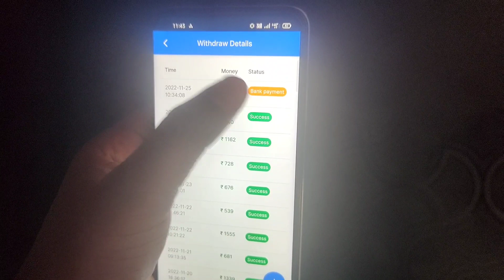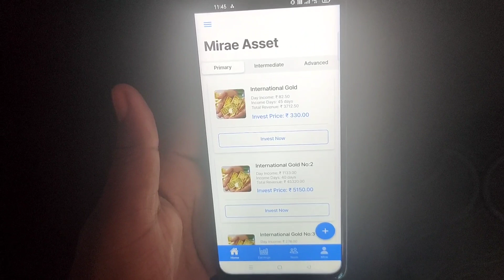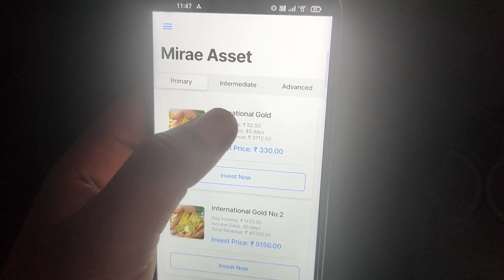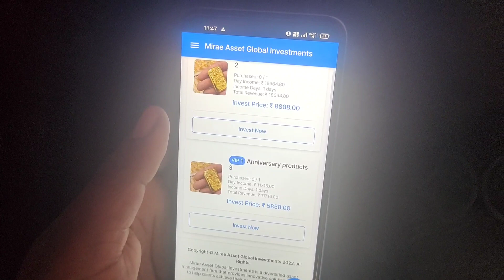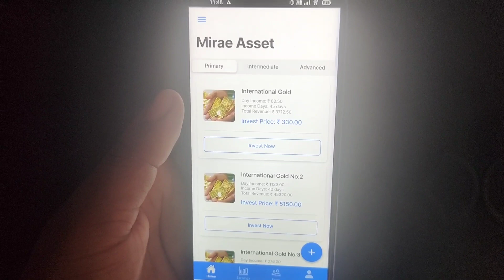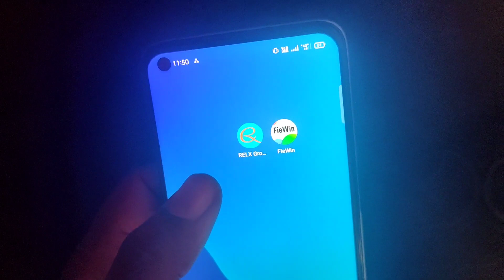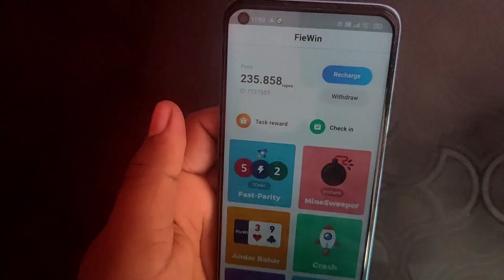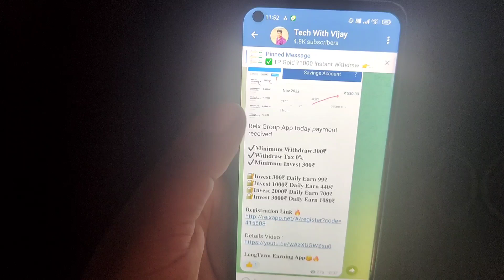Mirae Asset App withdrawal problem Solve | Mirae Asset App New Update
Mirae Asset App New Update | Mirae Asset App withdrawal | Mirae Asset App kab tak chalega

Mirae Asset App se daily earning kaise hota  hai
Mirae Asset earning app

2022 earning app
 earning apps
2022 best power bank app

Disclamer -:
धन्यवाद 🙏🙏🙏